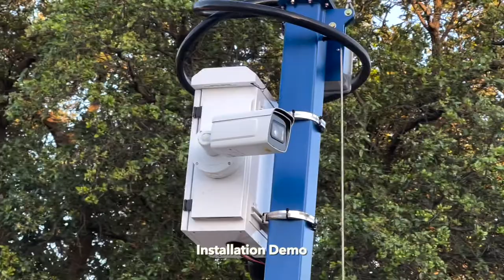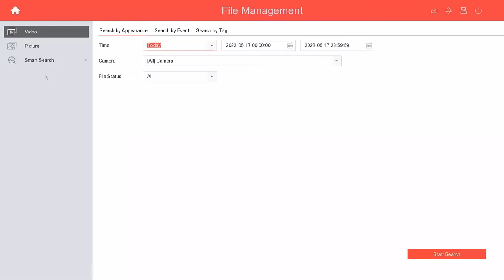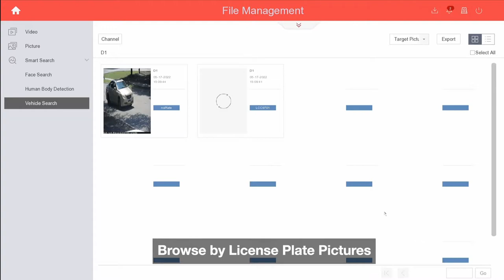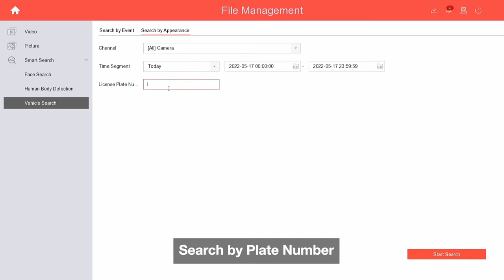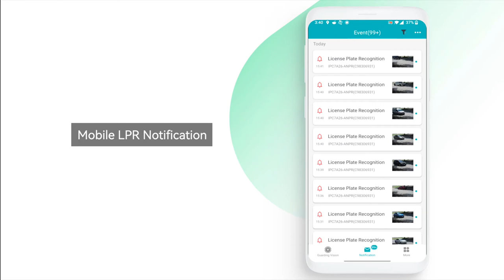LINOVISION Automated License Plate Recognition Camera with Vehicle Attributes Analysis Demo Footage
This is a fully integrated ALPR Automated License Plate Recognition camera. It can not only capture and recognize license plate numbers in all light conditions, but also analyze vehicle make,model and color. This 2021 newly designed camera adopts higher performance chipset and support OCR +Deep Learning dual recognition modes.

Outstanding Features

• Al deep learning + OCR dual recognition modes
• Up to 98% recognition accuracy, much higher than regular OCR based recognition.
• Dedicated firmware for the United States,Europe,Asia and Middle East.
• 8-32mm motorized lens(optional 2.8-12mm lens)
• Vehicle attributes analysis
• Alarm l/O
• Integration with access control system by Wiegand protocol